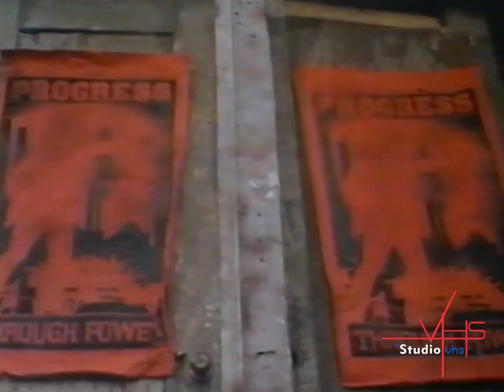🌟🥊 O Guerreiro da Estrela Polar: Uma Jornada Épica de Ação e Aventura! 🌌💥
📽️ Sinopse:
Prepare-se para uma aventura épica em um mundo pós-apocalíptico onde a luta pela sobrevivência é implacável. "O Guerreiro da Estrela Polar" é uma adaptação emocionante do famoso mangá e anime "Fist of the North Star". No centro da trama está Kenshiro, um mestre em artes marciais com habilidades extraordinárias que usa sua força para proteger os inocentes e enfrentar as forças do mal que dominam o deserto devastado. Com sua determinação implacável e seu coração nobre, Kenshiro embarca em uma jornada repleta de perigos, traições e batalhas épicas que o levarão ao limite de suas habilidades e o colocarão diante de seu destino.

🌟 Elenco:

Gary Daniels como Kenshiro
Costas Mandylor como Shin
Chris Penn como Jackal
Malcolm McDowell como Ryuken

🌌 Direção: Tony Randel
📝 Roteiro: Peter Atkins

💥 Uma Jornada de Coragem e Determinação:
Em "O Guerreiro da Estrela Polar", somos levados a um mundo distópico onde a justiça e a esperança são raras, mas não inexistentes. Kenshiro é um herói lendário cuja força e compaixão o tornam uma figura lendária entre os sobreviventes. Sua busca por redenção e sua luta contra as trevas que assolam a humanidade são um testemunho do poder do espírito humano e da coragem de enfrentar os maiores desafios.

🥊 Batalhas Épicas e Emoções Intensas:
Com cenas de luta coreografadas de tirar o fôlego e momentos de emoção genuína, "O Guerreiro da Estrela Polar" cativa o público desde o primeiro minuto. A jornada de Kenshiro é uma montanha-russa de ação, suspense e drama que mantém os espectadores na ponta da cadeira até o último segundo.

🌌 Não perca "O Guerreiro da Estrela Polar" e embarque nessa jornada extraordinária cheia de adrenalina, coragem e redenção! 🥋💫

StudioVHS.com.br

- Limpeza VHS
- Digitalização de fitas studiovhs